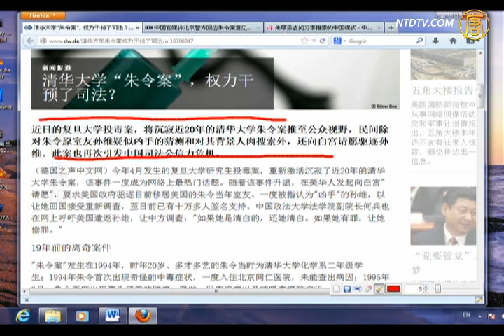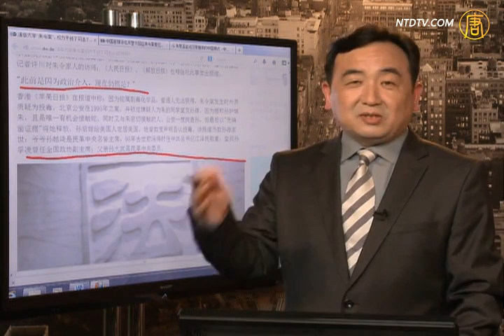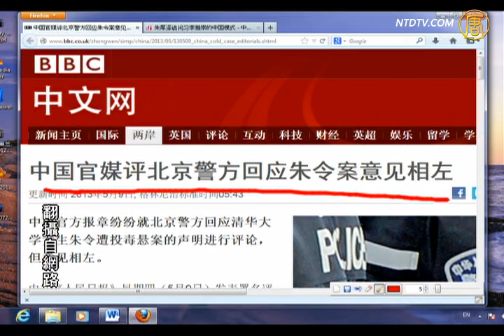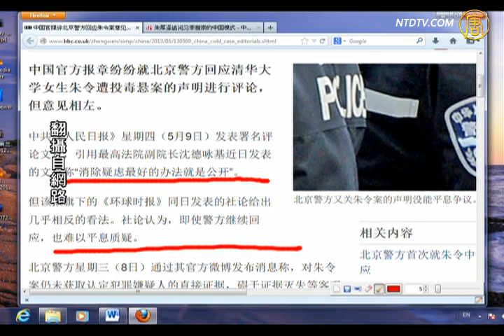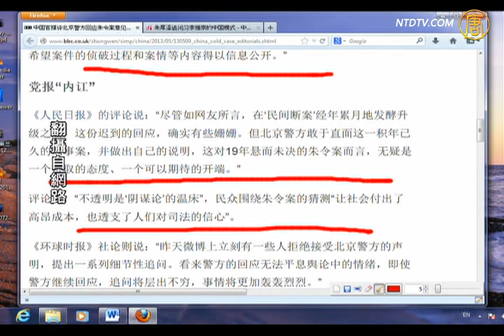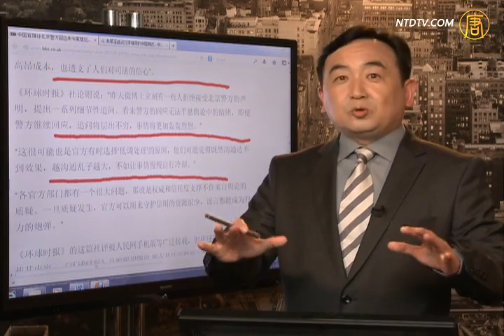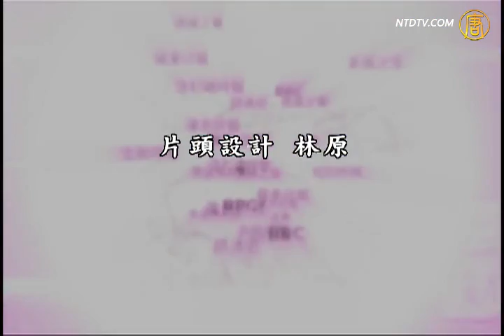【朱令案_石涛评述】清华〝朱令案〞权力干预司法？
【朱令案_石涛评述】清华〝朱令案〞权力干预司法？(NTDNewsClick) 来源：
【新唐人2013年5月10日讯】【石涛评述】（723）清华〝朱令案〞权力干预司法？复旦投毒案让沉寂20年的朱令案再受关注。